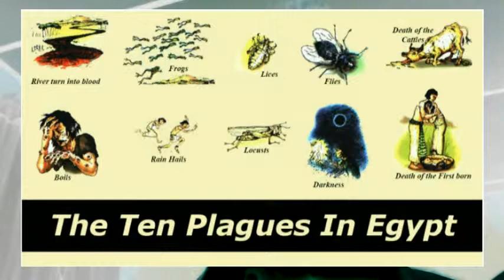Groundhog's Day and Easter are Stupid American Holidays 1of13